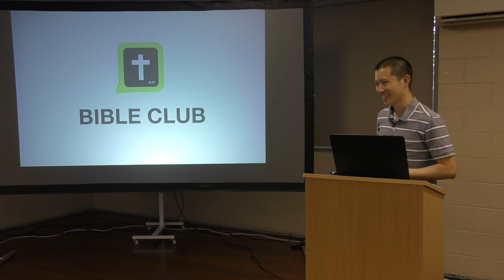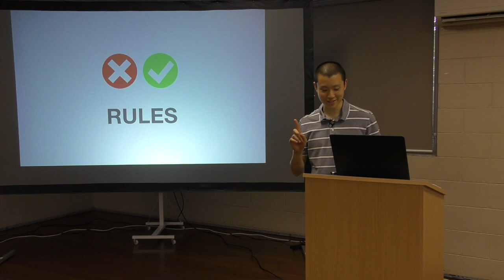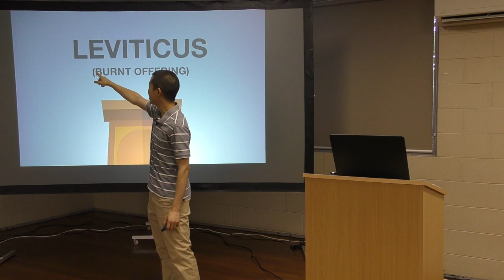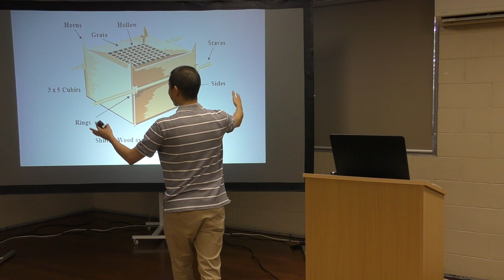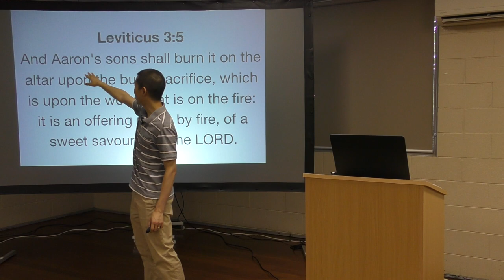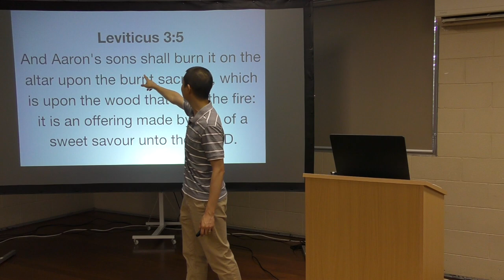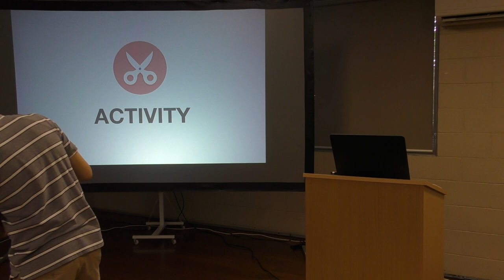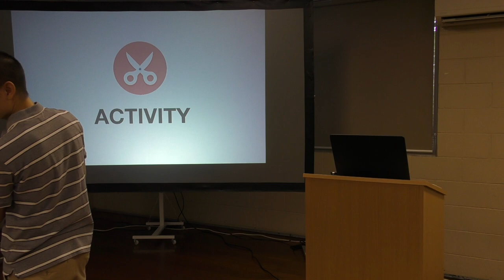Kids Bible Club WK4: LEVITICUS (Burnt Sacrifice) | Victor Tey (27-Jan-2019)